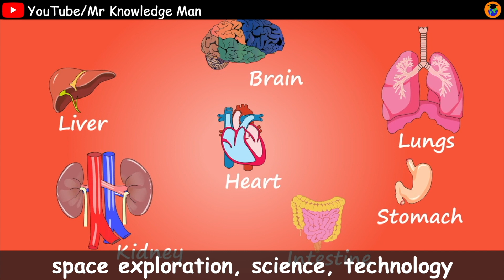Ceres facts for Kids | Dwarf Planet fun facts | Space video for kids | Mr Knowledge Man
Ceres facts for Kids | Dwarf Planet fun facts | Solar System fun facts | Space video for kids | Mr Knowledge Man

ceres for Kids
ceres interesting facts
Fun Facts about the Dwarf Planet